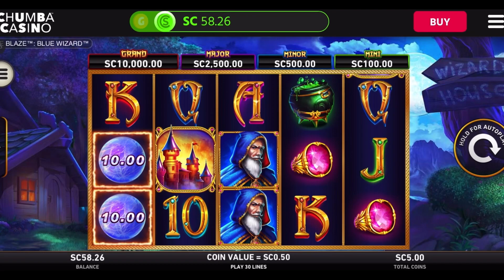$500 Total into the Fire Blaze Games | $100 each $5 Spins | Chumba Casino